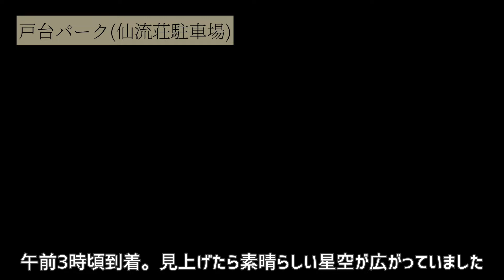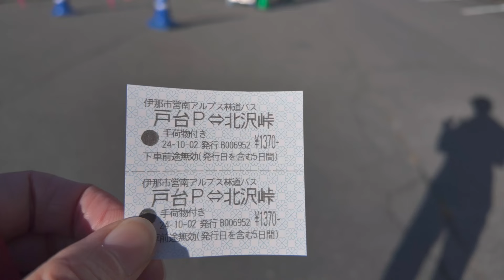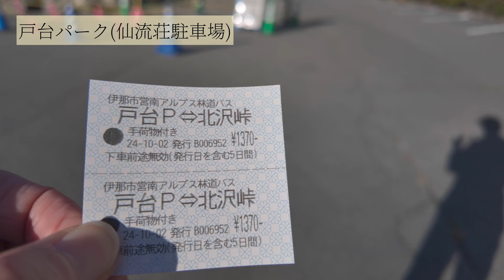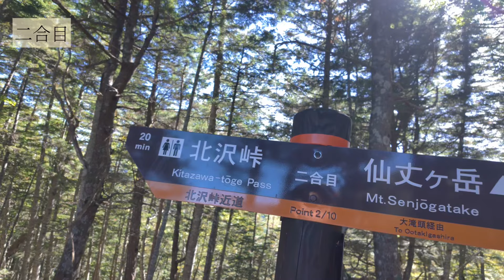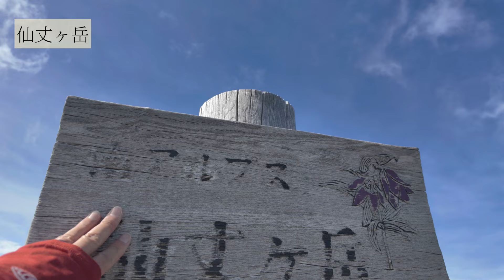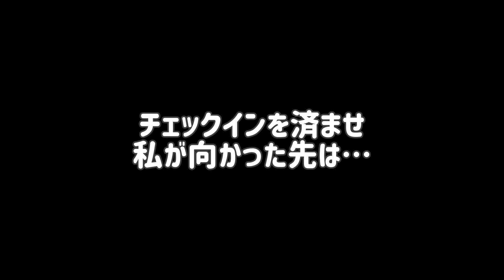【仙丈ヶ岳】晴れを求めて初めての南アルプスへ❗️仙丈小屋泊の絶景山旅❗️腰痛持ちが行く3000m峰⛰️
2024年10月2日〜3日

南アルプスの女王【仙丈ヶ岳】へ
1泊2日の仙丈小屋泊で行ってきました

予定では、鳥取県の伯耆大山へ遠征するはずでした

が、お天気が全然ダメで…

晴れを求めて、2日前に急遽予定変更！
見事予報的中
最高の2日間でした

※マイカー規制の為、登山口のある北沢峠までは、南アルプス林道バスで行くことになります

🅿️駐車場
戸台パーク(仙流荘駐車場)
駐車料金→1000円(5日以内)出庫時支払い

🚻トイレ
戸台パーク
北沢峠
藪沢小屋
馬の背ヒュッテ
仙丈小屋